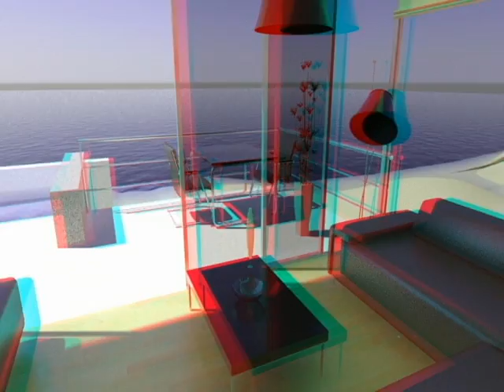VIDEO STEREOGRAFICO INTERIOR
CARLOS CASTELLANOS MUÑOZ